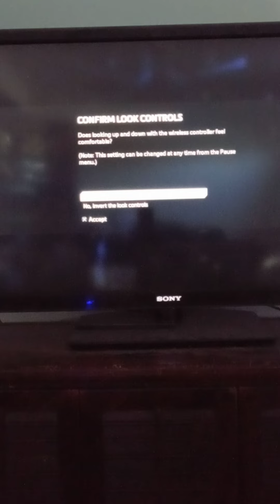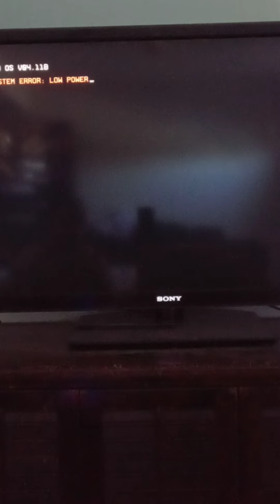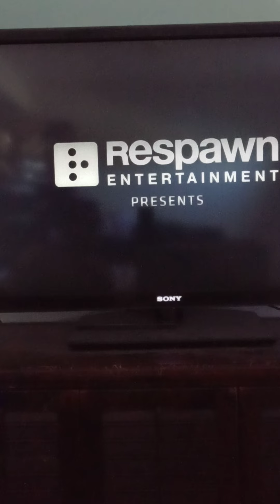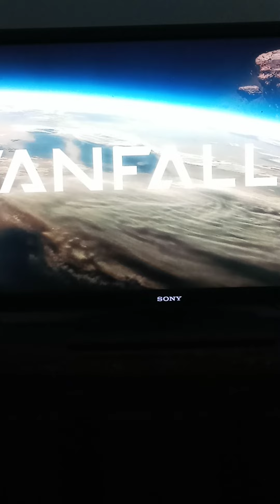titanfall 2 episode 1